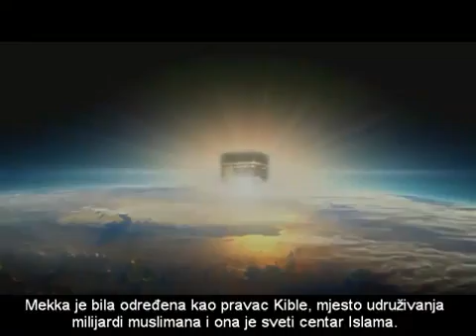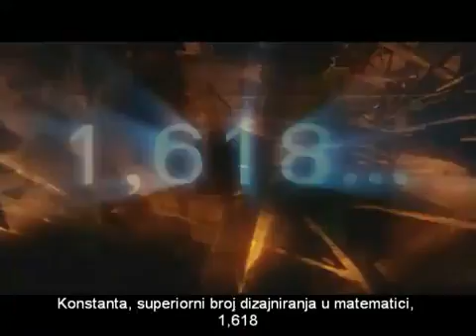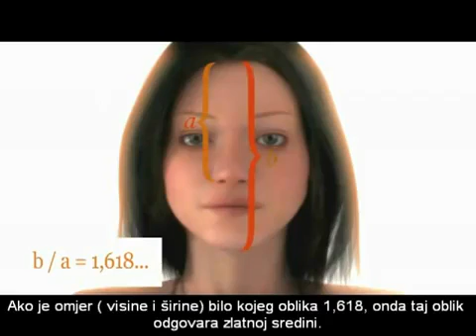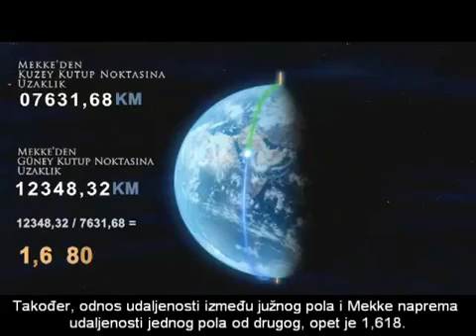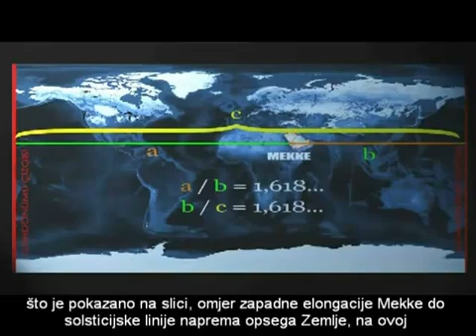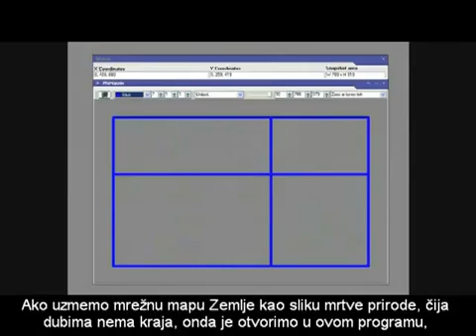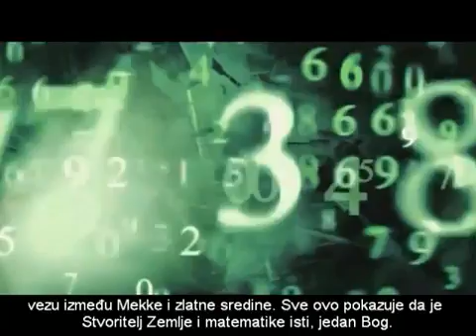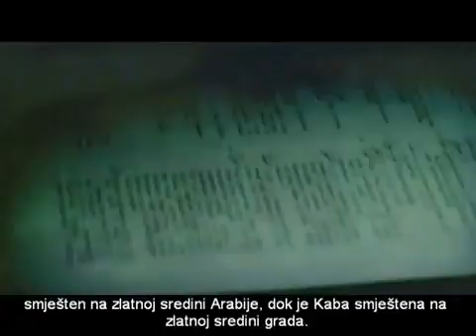Tajna Kabe (Bosanski Prijevod )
Matematika koja potvrđuje postojanje Boga (Allaha). Veza između matematike (zlatna sredina) i stvaranja. Veza između zlatnog omjera i Mekke, Kabe i Kur'ana.